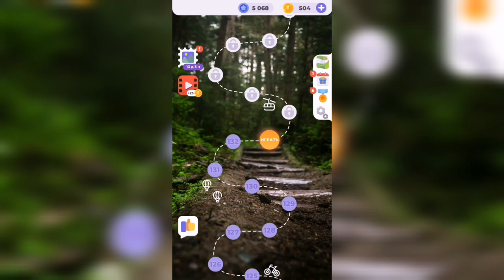Линия слова / Прогулка по лесу / Уровень 133